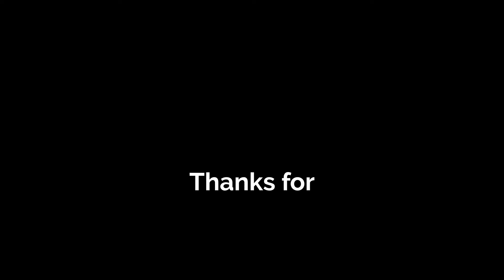2022 Braves Hype "Humpty Dumpty"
Will the Braves do it again next year!?